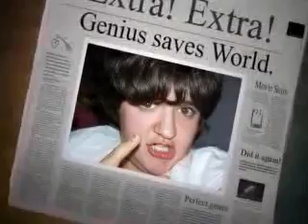good times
good old times with the group